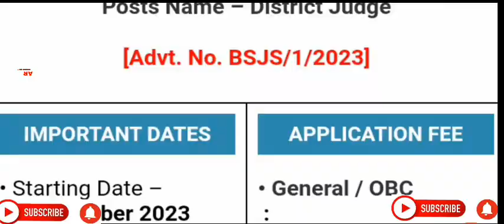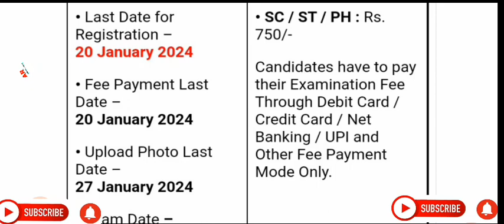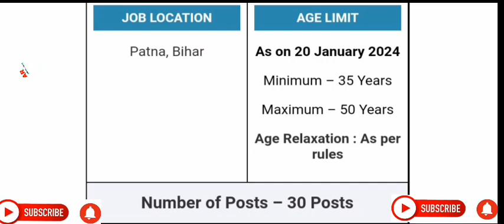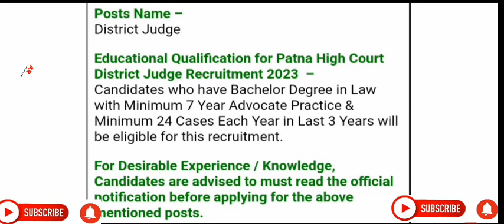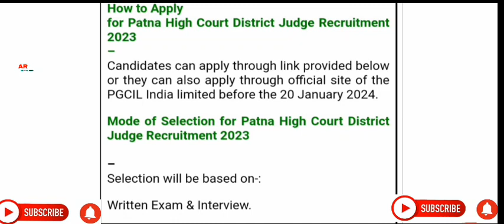Patna High Court District Judge Recruitment 2023-24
Jharkhand Police Constable Recruitment 2024

Indian Oil Apprentice Bharti 2024 ll IOCL Apprentice Recruitment 2024 ll

Bihar Special School Teacher Eligibility Test Recruitment 2023

SSC GD New Constable Vacancy 2023-24 ll SSC GD Constable New Recruitment 2023-24 ll

Air Force AFCAT 01/2024 Batch Recruitment 2024 (Indian Air Force)

SGPGI Non Teaching Recruitment 2023 ll Sanjay Gandhi Post Graduate Institute 2023

SBI Bank Clerk Recruitment 2023 (State Bank of India (SBI)) Exam Name – Clerk / Junior Associates